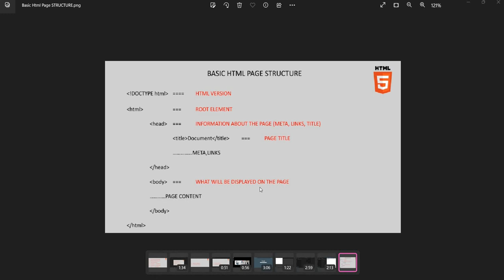8 Basic HTML Document Structure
🔥 تعلم هيكل صفحة HTML في أقل من 10 دقائق | البداية الحقيقية لتعلم البرمجة
هل تريد دخول عالم البرمجة وتطوير المواقع؟ الخطوة الأولى تبدأ من فهم الهيكل الأساسي لصفحات HTML!
في هذا الفيديو، ستتعلم العناصر الثمانية الضرورية التي لا غنى عنها في أي مستند HTML. هذا الدرس مناسب تمامًا للمبتدئين ويساعدك على فهم الأساس الصحيح لبناء صفحات الإنترنت.

🎯 ماذا ستتعلم؟

ما هو DOCTYPE ولماذا هو مهم؟

ما الفرق بين head و body؟

كيف تُنشئ صفحة HTML احترافية من الصفر؟

أسرار ترتيب العناصر لظهور موقعك في نتائج البحث

📌 لا تضيع وقتك في شروحات طويلة! هذا الفيديو مركز وسهل الفهم، ويمهد لك الطريق لتصبح مطور ويب محترف.

🚀 ابدأ الآن وتعلّم بناء أول صفحة لك بـ HTML في دقائق!